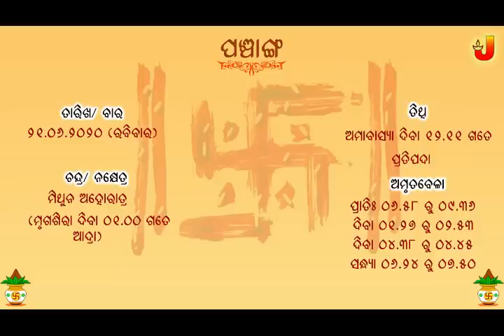Rashiphala || 21-June-2020 || Dr. Jayanti Mohapatra